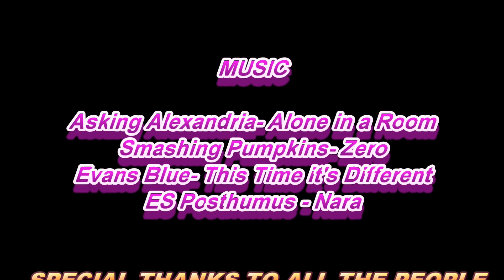TYRIUM: One Man Army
3rd Battlefield 1 Montage